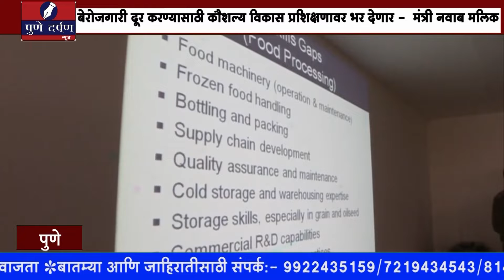बेरोजगारी दूर करण्यासाठी कौशल्य विकास प्रशिक्षणावर भर देणार - कौशल्य विकास मंत्री नवाब मलिक